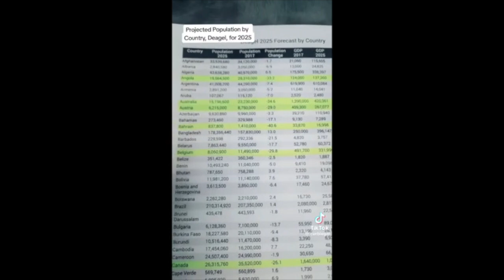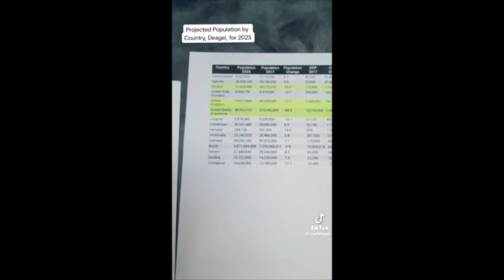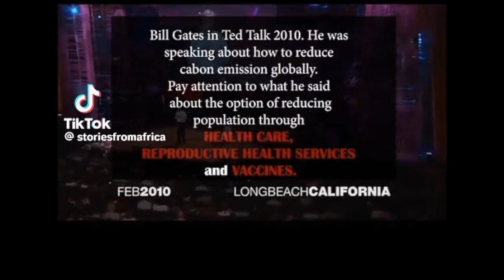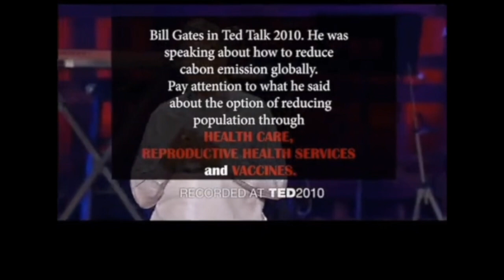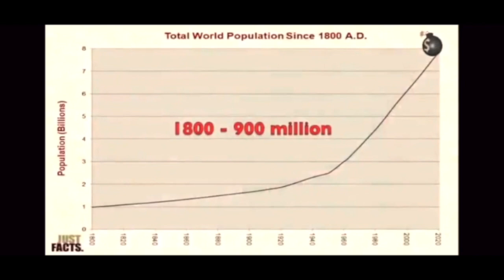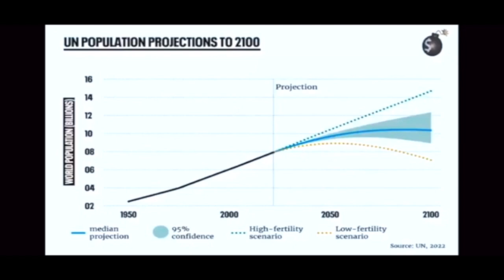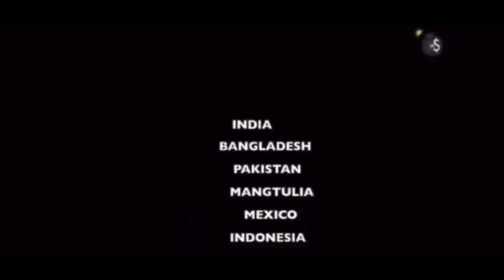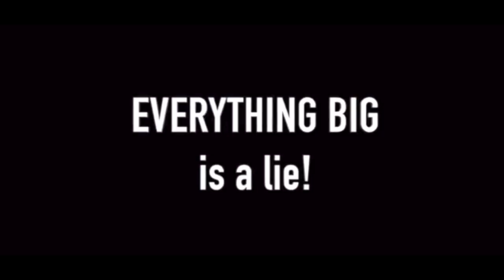#58 Depopulation Agenda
We talk about the huge overpopulation hoax.